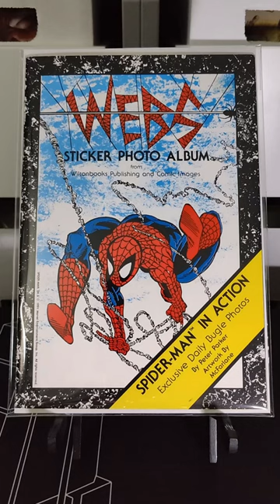BOLO Alert! I paid $2 for this $50 book!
I just paid $2 for this WEBS Sticker Photo Album from 1991. This pairs up with the WEBS stickers featuring Todd McFarlane art. The book alone can sell for upwards of $50, and if you have the stickers to go with it, you can get $100 plus out of it!